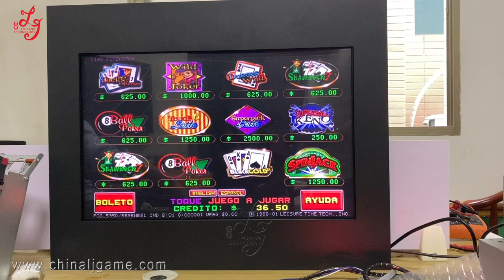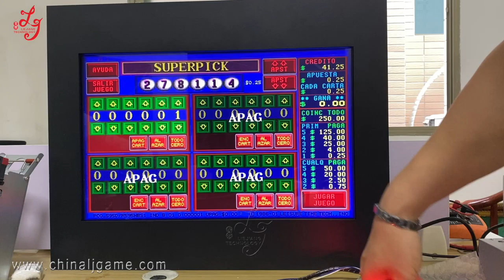19 Inch POG Touch Screen 510 580 585 590 595 Versions Touch Screen Monitors For Sale